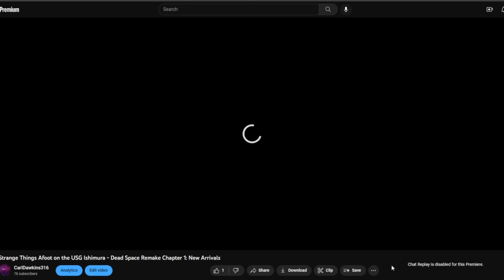Act 2: Perfect Place to Hide Something - Part 2: Ground Zero - Quantum Break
Y'all mind if I uh B r E a K t I m E ?